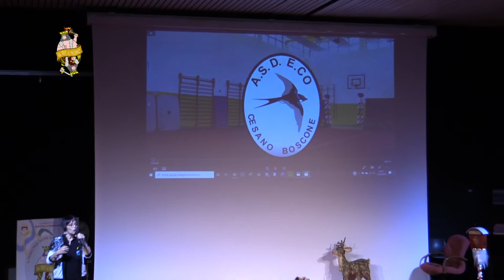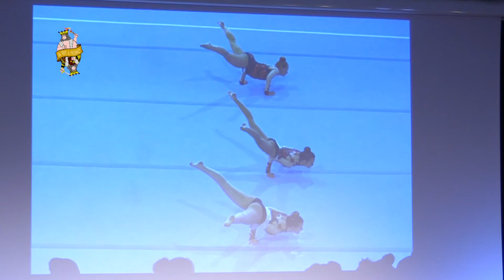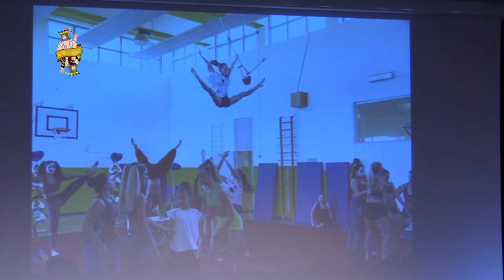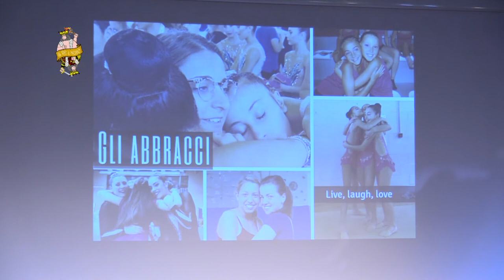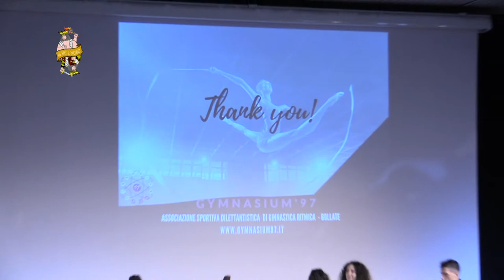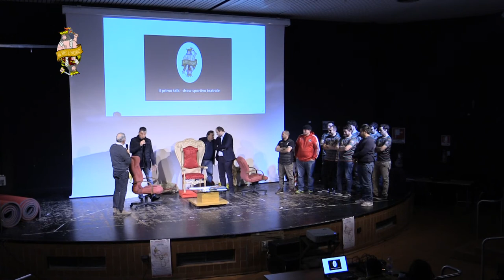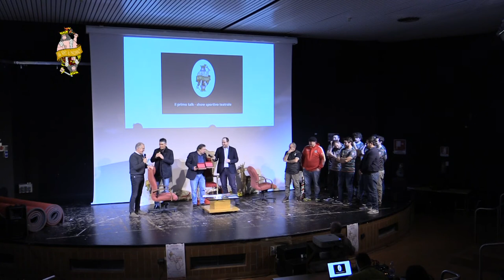Il Re è Nudo 13 Dicembre 2019 Seconda Parte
Seconda Parte de ll Re è nudo ventiseiesima serata, 13 dicembre 2019 protagonista l’ex campione olimpico Igor Cassina.
Venerdì 13 dicembre rivivremo quel momento storico dello sport italiano proprio con Igor Cassina, a quindici anni da quell’impresa seguita da altre storie di vita, tra cui altri grandi successi sportivi, una laurea in scienze motorie ottenuta con il massimo dei voti nel 2010, conseguita all’Università Cattolica di Milano, un’esibizione al cavallo con maniglie davanti a Papa Francesco nel 2014 e nel 2017 la pubblicazione autobiografica di “Igor Cassina, il ginnasta venuto dallo spazio”.
Raffaele Geminiani, come al solito, cercherà di cogliere l’essenza del campione ma soprattutto dell’uomo Cassina e durante questa serata inviterà sul palco i giornalisti Luca Talotta e Andrea Gussoni per dargli manforte in questo tentativo.
I Re è nudo dedicherà un minuto di raccoglimento alla memoria delle vittime di un tragico episodio che ha segnato la vita e la storia d’Italia, la strage di piazza Fontana, a cinquant’anni esatti da quella data che i non più giovani ricordano sicuramente e i giovani potranno conoscere, per non dimenticare che la nazione dove vivono ha una storia di cui spesso non si parla.
Tra sacro e profano la serata prenatalizia presenterà anche esperti di argomenti più leggeri ma assolutamente di grande appeal, l’archeogastronoma Laura Mussi ci racconterà l’evoluzione dell’alimentazione tipica delle ricorrenze festive delle varie culture nel corso della storia dell’uomo, mentre l’esperta di benessere Paola Hindard Barany illustrerà come affrontare il periodo natalizio dal punto di vista della salute alimentare e fisica.
I ragazzi della Associazione Sportiva Bonola Boys, guidati dalla fantastica psicologa Daniela Molinari, già amici de I Re è nudo, saranno invitati e premiati sul palco degli Olmi per le loro importanti imprese sportive.
Sicuramente vivremo un momento di grande emozione e commozione quando Babbo Natale (interpretato dal caratterista Gerardo Giove), insieme agli amici di Cuori Eroi per Bambini Eroi, saliranno sul palco a presentare l’iniziativa umanitaria “Porta un dono a Babbo Natale”, in questo caso Santa Klaus e i suoi amici della NIDA ritireranno tutti i doni che durante la serata verranno offerti dal pubblico per portarli a bambini meno fortunati degenti nei reparti oncologici pediatrici dei maggiori ospedali lombardi. I Re è nudo è orgoglioso di poter diventare uno dei luoghi di raccolta di questi doni che potranno servire a far sorridere chi ne ha veramente bisogno.
La presenza delle minute squadre di ginnastica dell'A.S.D Gymnasium 97 di Bollate con in testa la dirigente Veronica Porro, dell’A.S.D. E.CO di Cesano Boscone, guidata da Cinzia Marzocchi e quella dei più corpulenti rugbisti dell’A.S.D. Vanzago Rugby Lyons capeggiata dal presidentissimo Michele Di Iasio, che saranno premiate da Igor Cassina, faranno da colorata cornice alla serata che già si preannuncia fantastica.
Con la regia di Paolo Rusconi, la fotografia di Luca Nava, al mixer Alberto Zanni e la conduzione di Raffaele Geminiani vi aspettiamo per scambiarci in maniera diversa gli auguri di Natale, venite tutti al teatro CAM Olmi di via delle Betulle 39, zona Baggio, Municipio 7.